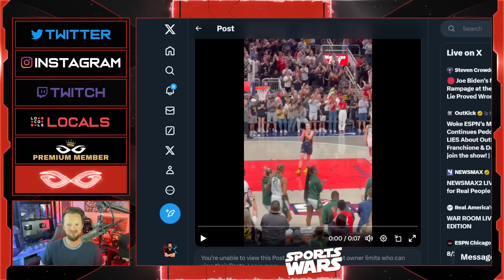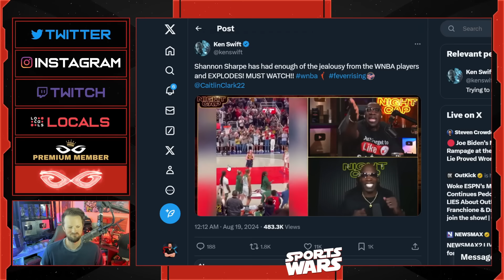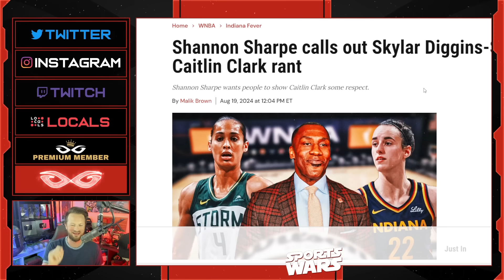Shannon Sharpe ROASTS The Jealous Caitlin Clark Haters In The WNBA In Epic Rant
Jeremy Prime
Pensacola
Florida, USA
32524